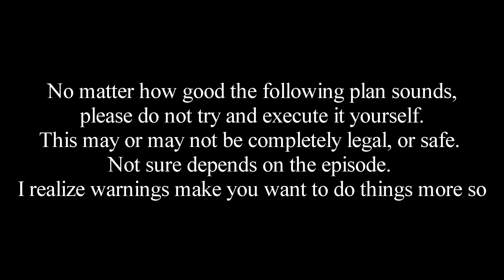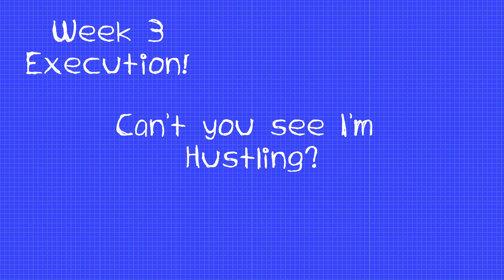The Scheme - Plan B "Up in Smoke"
I could use the feedback to improve my work!
I really like the feel of a serialized web series. I'm not sure if this is going to be a thing, but I did enjoy making it. As for as crappy pilots go for my latest shows, this has to be my favorite.

Click any Five links to form Voltron Finally lets not forget to,